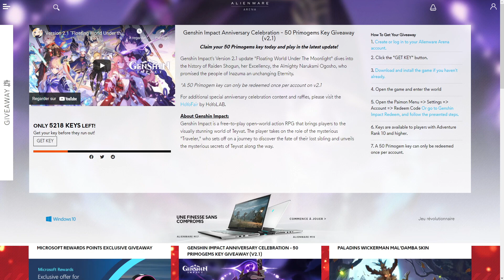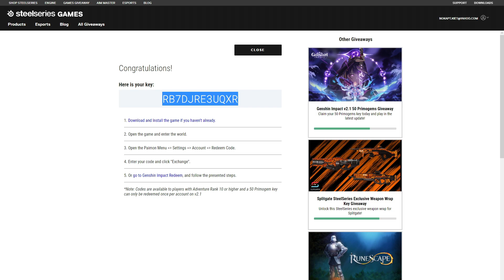KOKOMI EST INQUIÉTANTE.. Premiers Tests, Dégâts, Soins + CODE PRIMO-GEMMES - Genshin Impact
Premier test sur Kokomi et ce n'est pas fameux.

Bien sûr, il s'agit là du mode essai et ne reflète pas ses capacités en Abysses, avec votre équipement mais les Soins sont inquiétants, les dégâts aussi.
Bref, j'ai hâte de tester tout ça, ce soir à 18H30.

► Sommaire :
00:00 Introduction
00:30 Code Primo-Gemmes
01:36 Test Kokomi
02:38 Moveset et Compétences
04:38 Soins Méduse
05:42 Ultime
06:19 Soins Ultime
08:38 Premier Avis (Seulement via Trial)